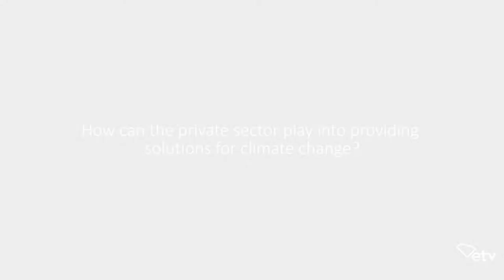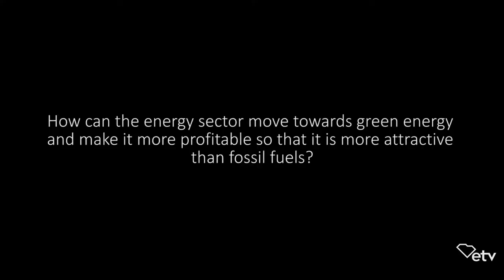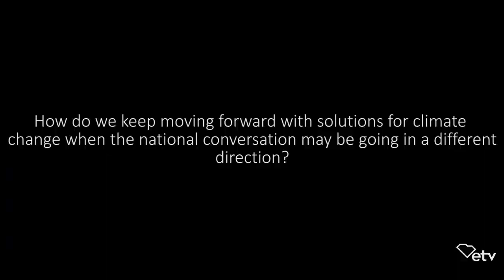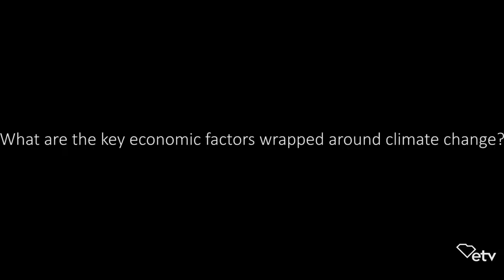Stuart Williams - Full Interview | Sea Change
Mr. Williams is the Executive Director for the Corporate Climate Alliance in John's island, SC. This is his full interview from the SCETV documentary "Sea Change."

"Sea Change" was produced by SCETV, in partnership with, South Carolina Aquarium, City of Charleston, Medical University of South Carolina, SkyWheel of Myrtle Beach, Ripley's Aquarium of Myrtle Beach, Marina Inn at Grande Dunes of Myrtle Beach, and Allen University.